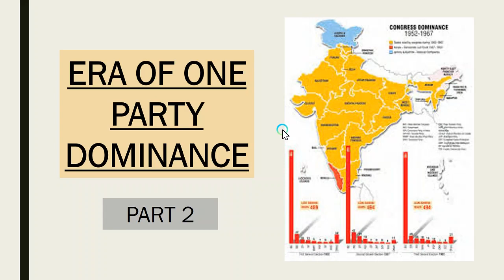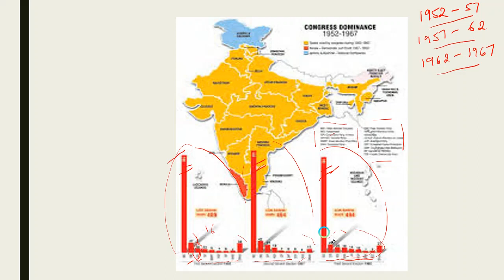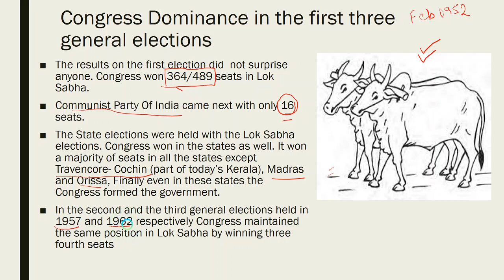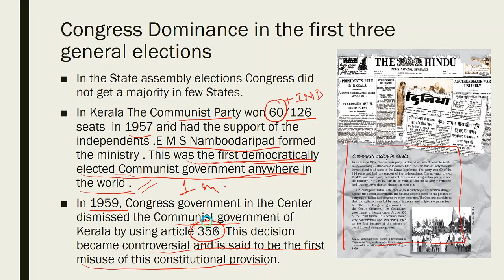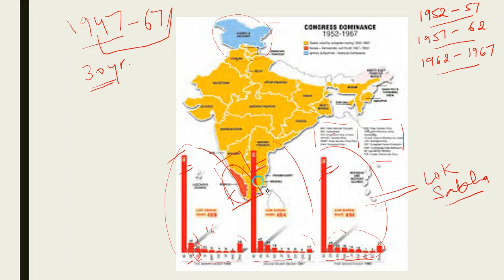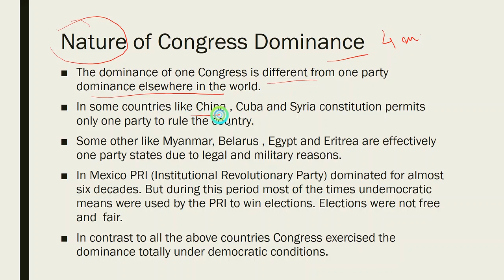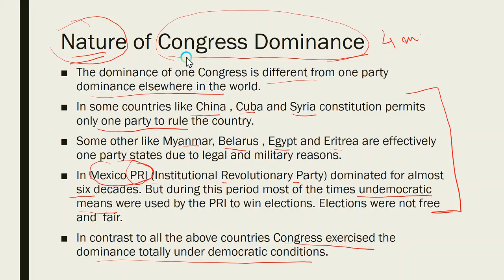Era of One Party Dominance Part 2 : Political Science Class 12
This video explains the dominance of Congress for three decades in Indian politics.
Below is the link to see Alternative Academic Calendar of NCERT -